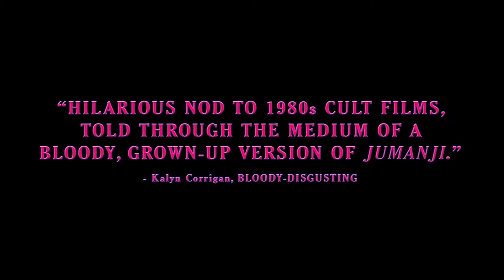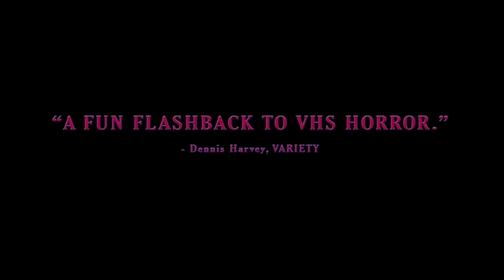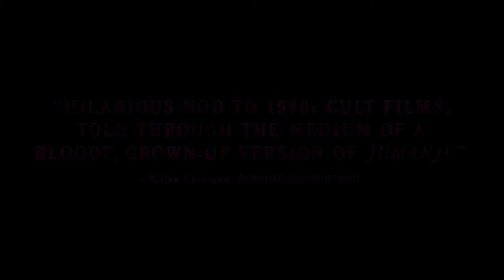Beyond the Gates (2016) - Movie Review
Genre: Horror
Year: 2016
Country: USA

Director: Jackson Stewart
Starring: Sara Malakul Lane, Barbara Crampton, Brea Grant, Chase Williamson, Justin Welborn

"Press play... and pray"